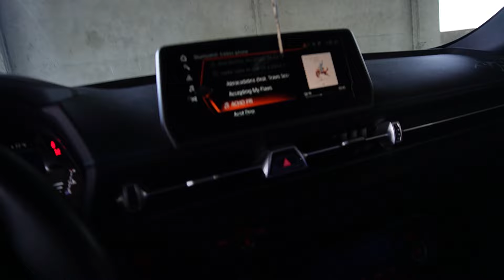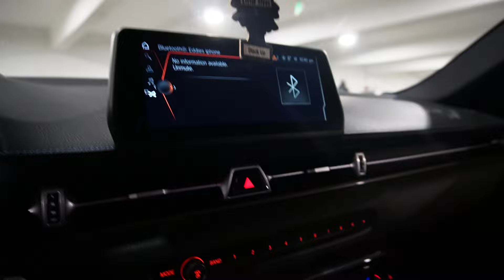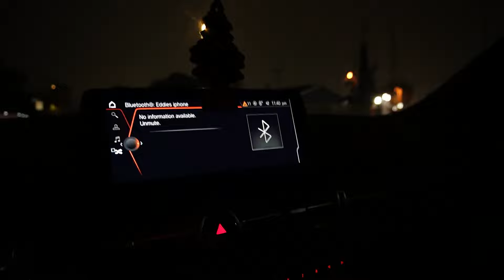FIRST MEET BACK IN THE SUPRA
First meet back! ALL SUPRAS !🔥😮‍💨

Beat By @808blankface6

Thank you, guys so much for showing me love & support!!